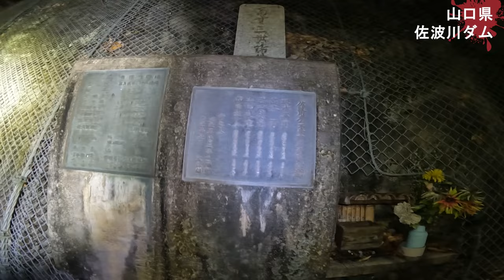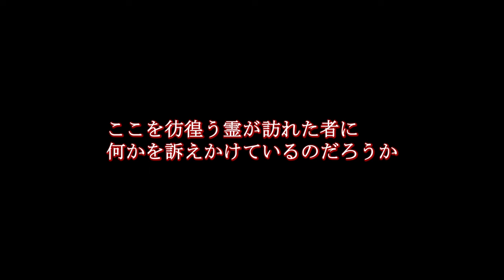心霊ダムで見た衝撃の光景【心霊スポットの旅Day16・山口編】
【バイクで日本一周心霊スポットの旅16日目】
山口県「佐波川ダム」